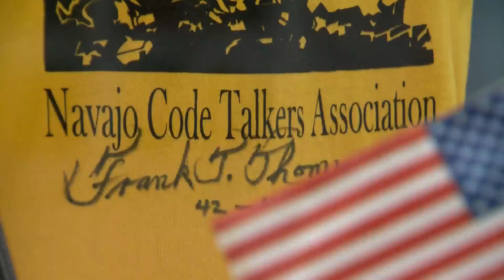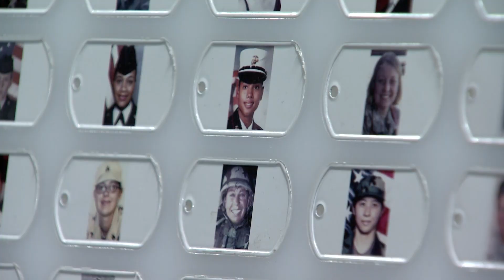Suburban cultural center to honor Native American veterans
WGN's Gaynor Hall highlights a veteran's center in Schaumburg that's going to highlight Native Americans' contributions to the armed forces.